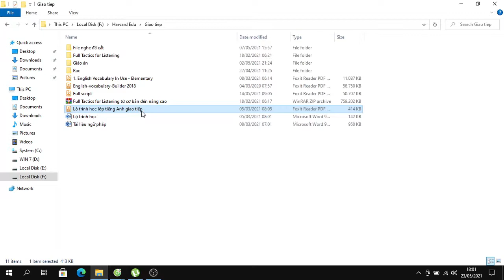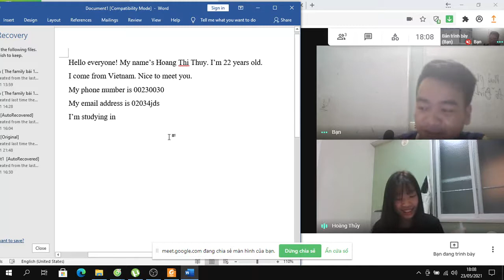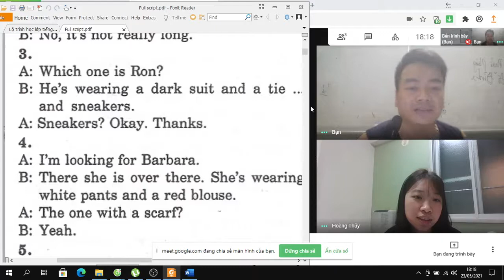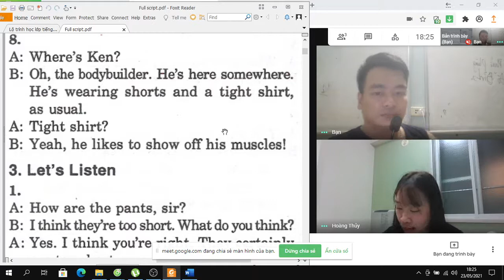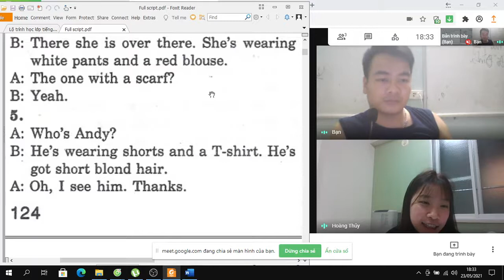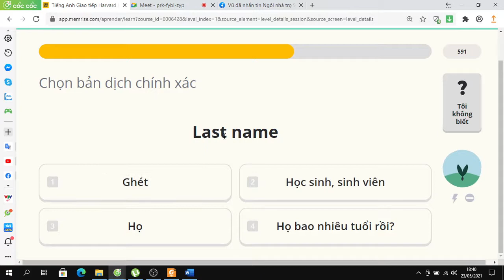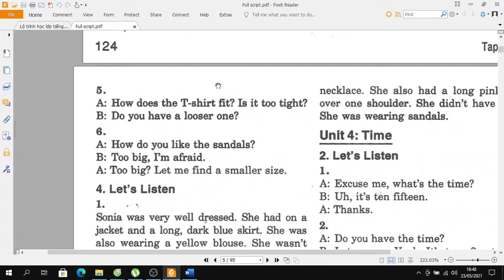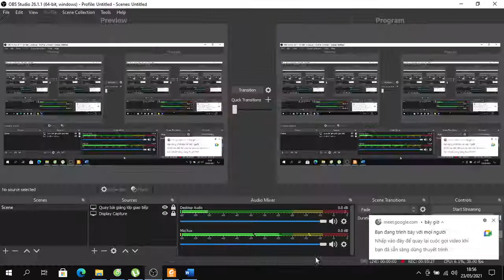Dạy Thuỷ ngày 23/5/21: Tả Quần áo